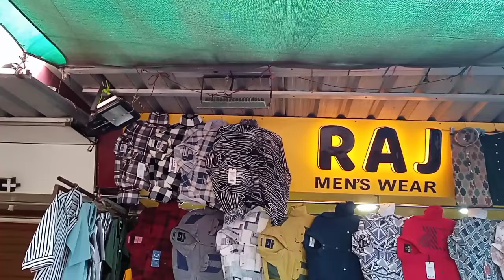ଆସ ଜିମା Raipur ବୁଲି Full Masti Vlog😅 || Sambalpuri Vlog sambalpuriavlogs #2024